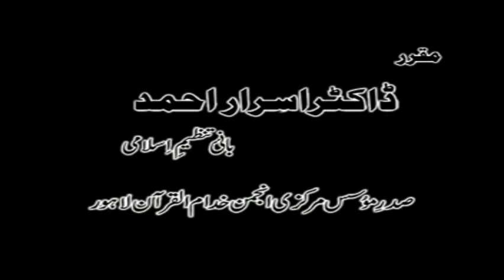8/9- Dars-e-Hadith Arbaeen E Nawawi By Dr. Israr Ahmed